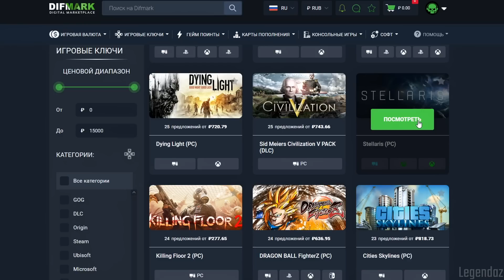🇱🇺 Victoria 3 | Люксембург | #4 Горы Золота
➤Понравился ролик? Обязательно напиши свой отзыв!

Paradox Development Studio предлагает вам построить идеальное общество в суматохе безумного XIX века. Найдите способ уравновесить общественные противоречия и заслужите место под солнцем в Victoria 3 — одной из самых ожидаемых игр в истории студии.